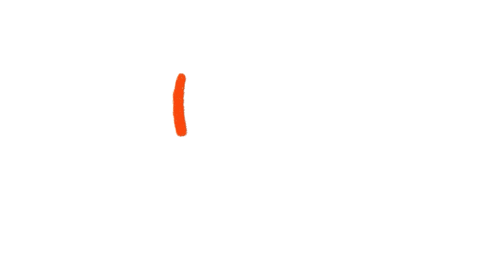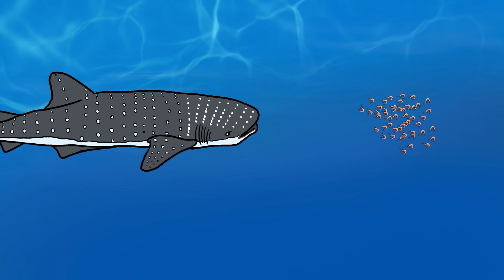Shadowpaly with Sharks | Whales Quiz | What kinds of sharks live under the ocean? | Kids Draw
Hi there!
It's Kids Draw :)

Today, we will meet 10 different Sharks.
Through a shadow quiz, learn the names and characteristics of 10 different sharks, and meet various shark friends!